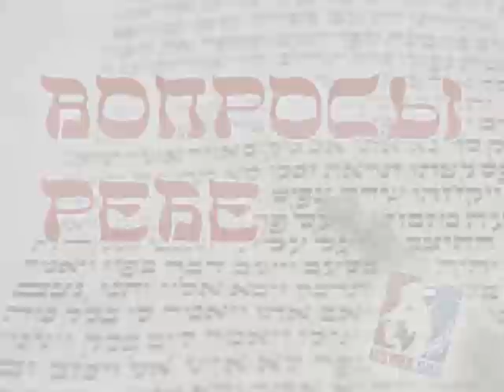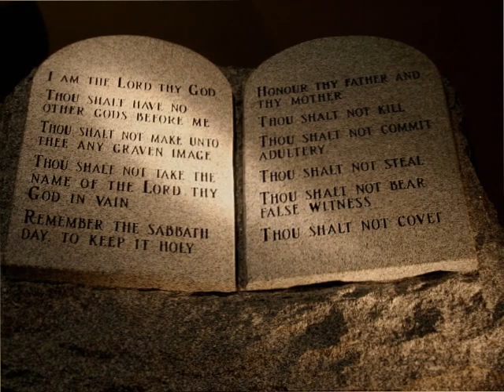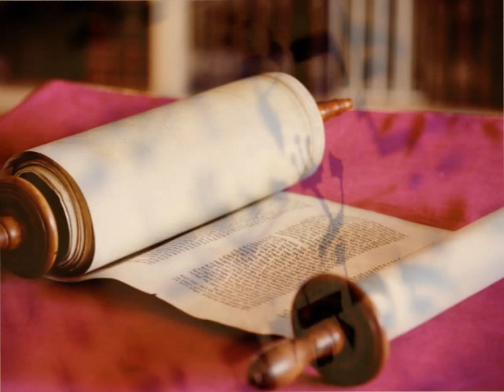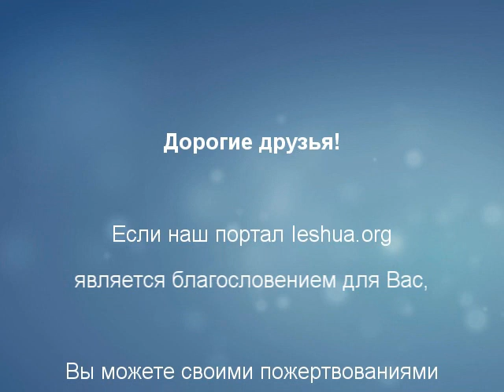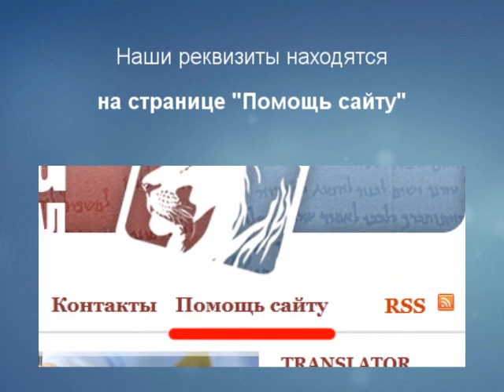Первородный грех - что же это такое?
ieshua.org - вопрос: "Мир и благодать Вам ;) Если это возможно, мне хотелось бы узнать, как Вы понимаете концепцию «первородного греха». До недавнего времени все с этим было ясно, но недавно услышал иудейскую трактовку этого вопроса и теперь у меня большой вопрос по этой теме. Если возможно, могли бы Вы прокомментировать слова апостола Павла в Послании к Римлямам 5, 6 и 7 главах, где он, как мне кажется, учит о «первородном грехе»."